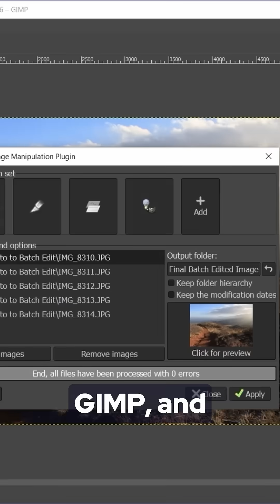GIMP 3.0 Will Undo DECADES of Work On Community Plugins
Will GIMP 3.0 BREAK all GIMP plugins? Fan-favorites like Resynthesizer, BIMP, and PhotoGIMP are at RISK!